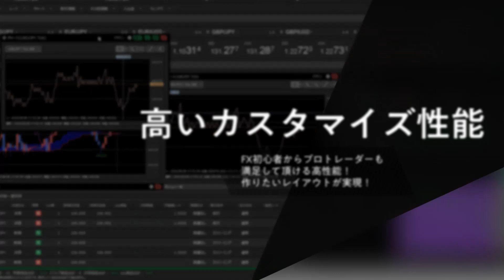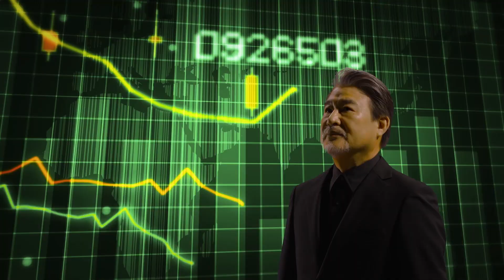【FX｜相場分析】時間外の米債利回り上昇で朝からドル買いに。7月高値139.39まであと1円！ドル円・クロス円ともに買いから！2022/8/29（月）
●コンテンツ

0:00 通貨ペア毎の売買方針
1:52 まとめと夕方までの見通し

2021年オリコン顧客満足度ランキング（FX取引PC）第１位（4年連続）